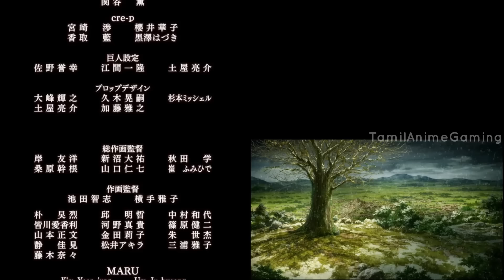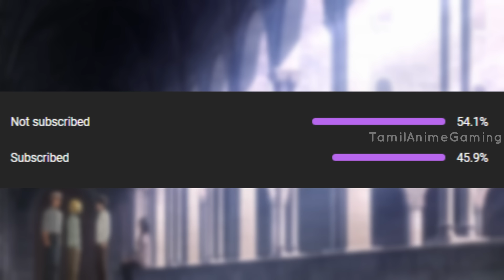The End of Attack on Titan 💔- Final Episode Breakdown (தமிழ்)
attack on titan final episode in tamil
0:00 Rumbling
8:03 Armin's Resolve
13:25 Mikasa's decision
17:46 The Truth
23:41 End of Rumbling
29:21 Outro